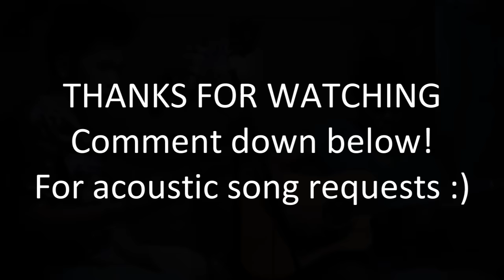Heaven Knows (acoustic cover) Rick Price - Karl Zarate